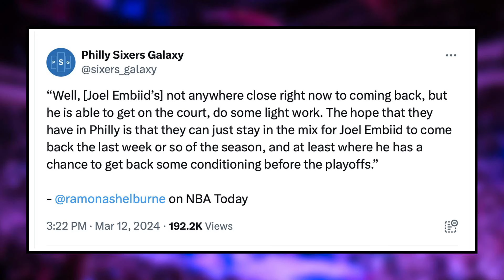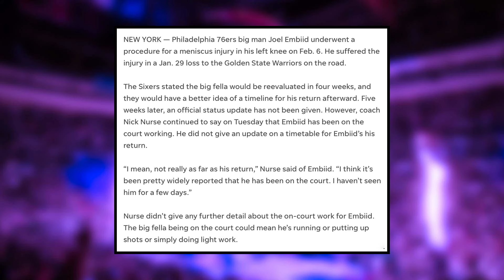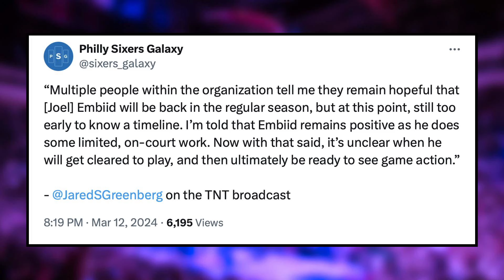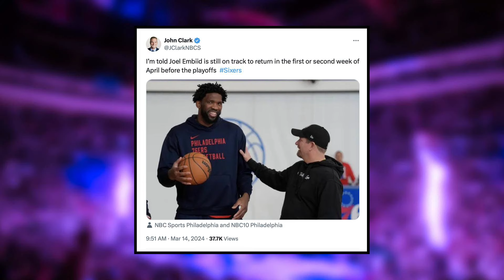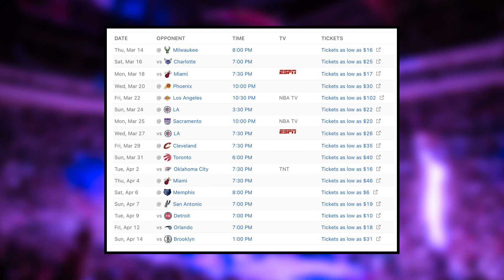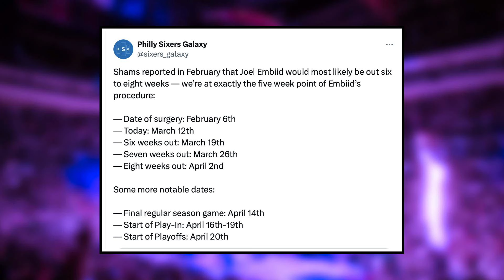Sixers Giving CRYPTIC Updates on Joel Embiid…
Joel Embiid Injury Update - Should Sixers Fans be Concerned? | Sixers News

The fate of the Sixers season is fully dependent on Joel Embiid making his return to the floor. Sean Barnard rounds up the latest reports and rumblings for what this timeline could be expected to be. He also examines the Sixers remaining schedule highlighting where the opportunities for Embiid to play could be an gauges his level of optimism for the remaining games.